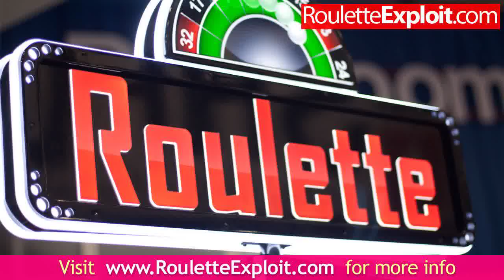roulette system ★WOW★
roulette system